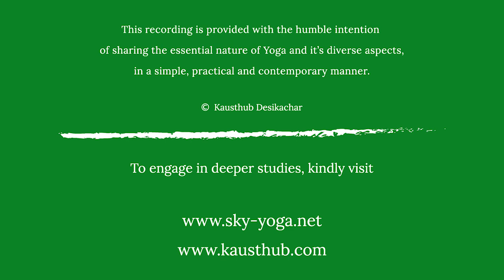Patanjali's Yogasutra | Dr. Kausthub Desikachar | YS I.1 Part 2 | 31 Jan 2015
This lecture is second of a series of Lectures on the Yogasutra of Patanjali, conducted by Dr. Kausthub Desikachar. All are welcome to attend this lecture either at our center directly, or through this webcast.